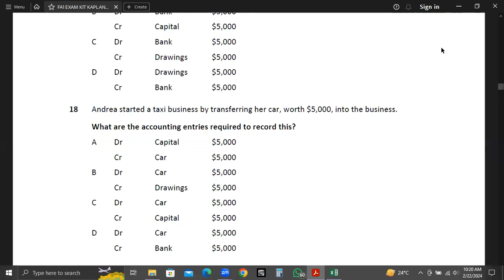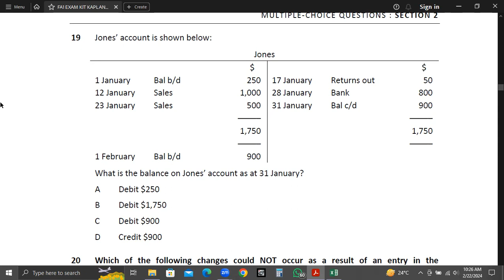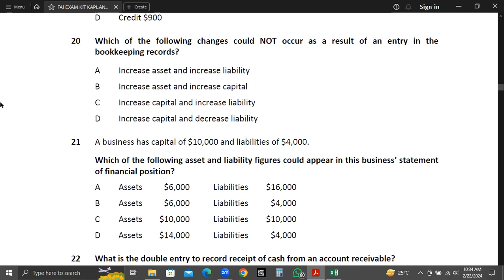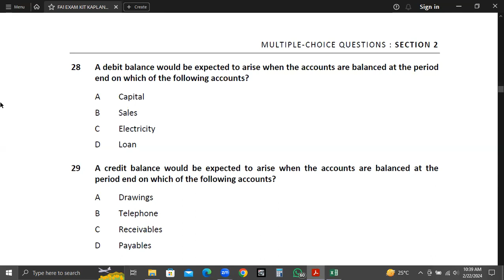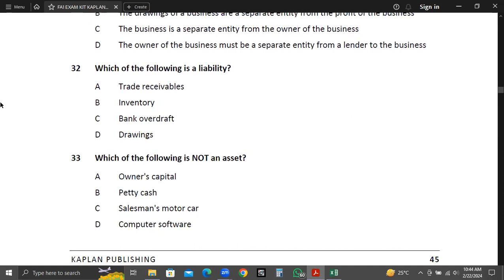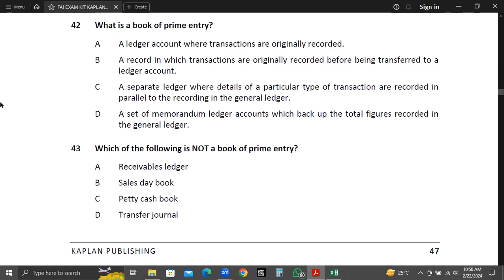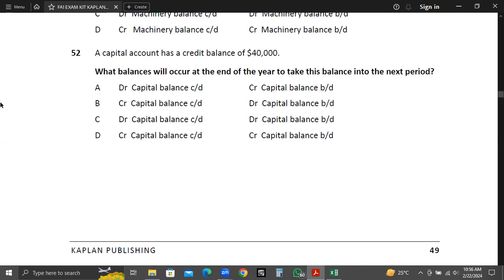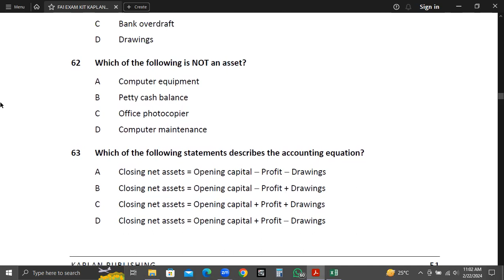BOUBLE ENTRY BOOKEEPING EXAM KIT KAPLAN